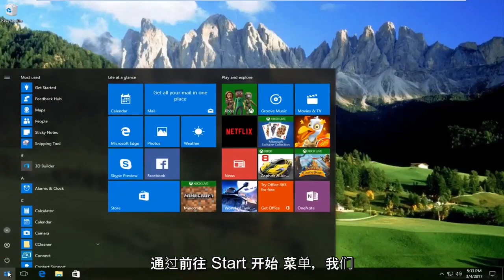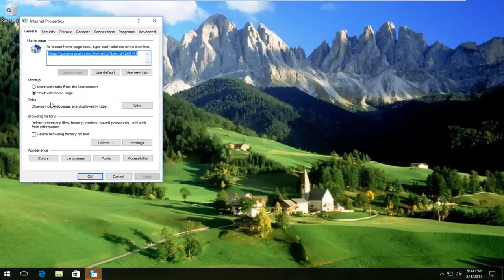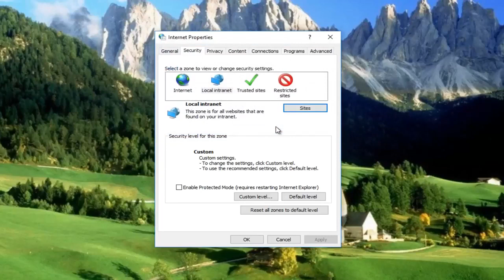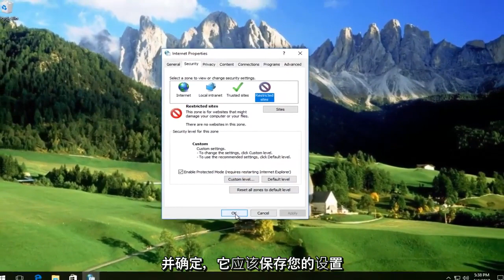您的Internet 安全设置阻止打开一个或多个文件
如何修复您的互联网安全设置阻止了一个或多个文件被打开。

这将向您展示如何修复“Windows 安全”、“无法打开这些文件”错误以及“您的 Internet 安全设置阻止打开一个或多个文件。”消息。